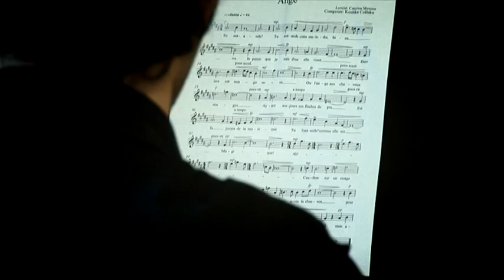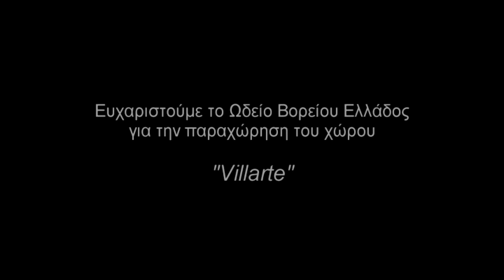Kostika Çollaku - Ange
Ange it's the first song that belongs in a collection of songs in different languages that will be composed by Kostika Çollaku for selected soloists.

Composition -- Pianist: Kostika Çollaku
Lyrics -- Solo Soprano: Caterina Mirtsiou
Special Thanks to: Sevastiana Mikrouli for her precious help.

Lyrics:

Tu entends?
Tu entends cette melodie bizarre?
Je pense que je sais d'ou elle vient
Derriere cet nuage rose
ou l'ange aux cheveux rouges
ayant toujours ses fleches de pres
est la, jouant de la musique
Tu l' entends?
Comme elle est magique!

Couchee sur un nuage rose
je t' attend de me couvrir avec ta chanson
pour confronter le froid
mon amour cesoir.

Ακούς;
Ακούς την παράξενη μελωδία;
Νομίζω ξέρω απο που ακούγεται.
Πίσω απο το ρόζ σύννεφο
εκεί, όπου ο άγγελος με τα κόκκινα μαλλιά
έχοντας τα βέλη του κοντά του πάντα
είναι εκέι και παίζει μουσική.
Το ακούς;
Είναι μαγικό!

Ξαπλωμένη στο ροζ σύννεφο
περιμένω να με σκεπάσεις με το τραγούδι σου
για να μην κρυώνω
αγάπη μου απόψε.

The video was made by:
Nikolas Mitrousis
Xristos Mihalaris
Andreas M.Sousouris
with subject ''Shooting Art'' for a school project.